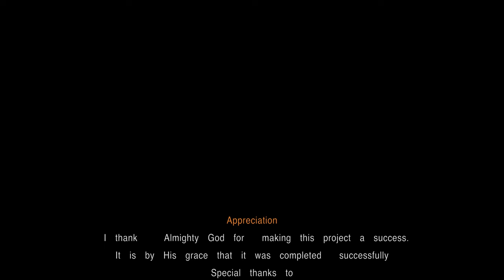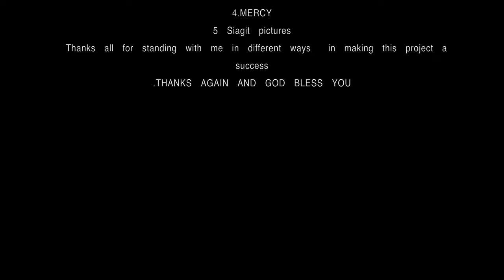Toror Jehovah by Destiny (Dial *837*1211) skiza 6933960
what God does is unimaginable. He has brought us through many challenges  and fought for us.I lack how to describe him   but we glorify Him through  our appreciation. God is Holy